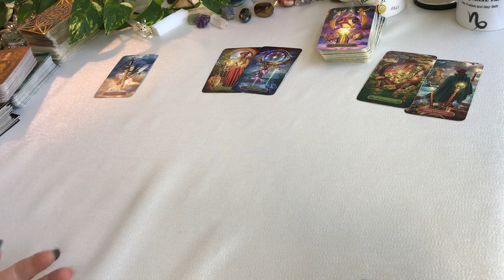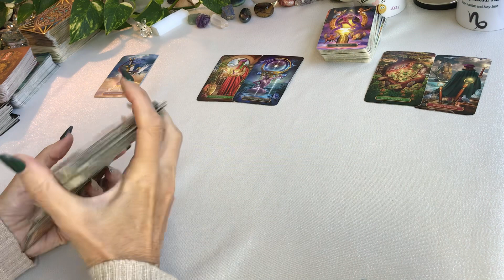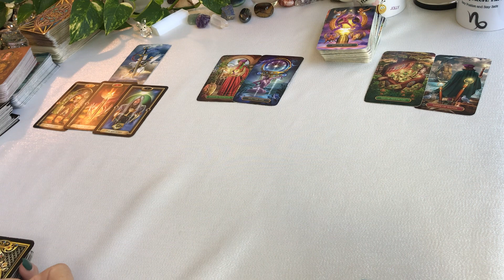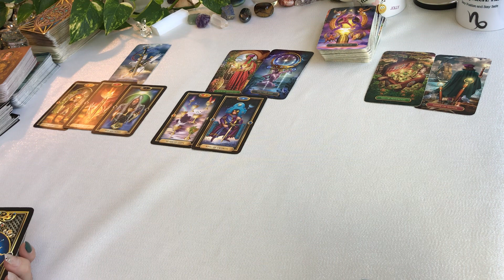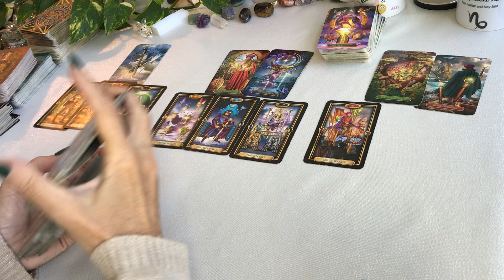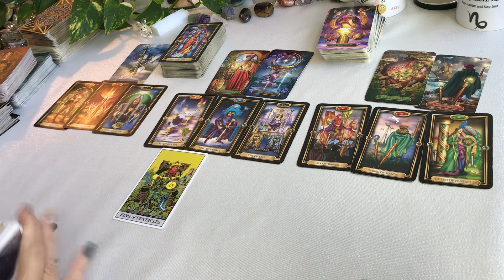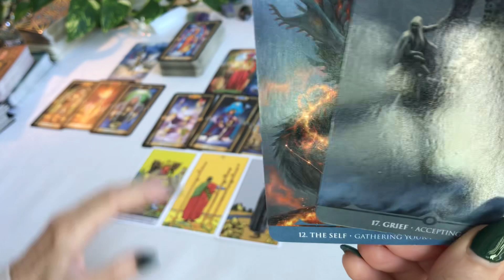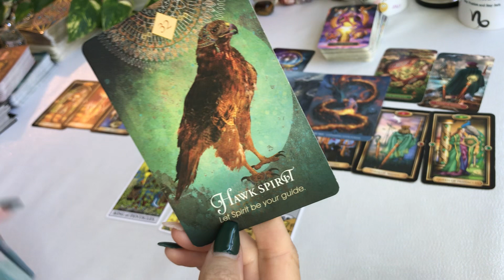CAPRICORN ~ VERY EXCITING WITH SO MANY OPPORTUNITIES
tarot capricorn CAPRICORN TAROT card motivational reading